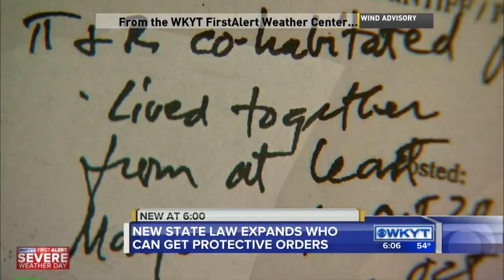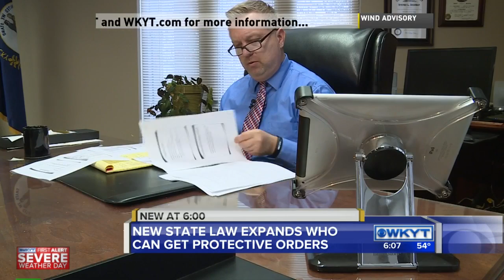New state law